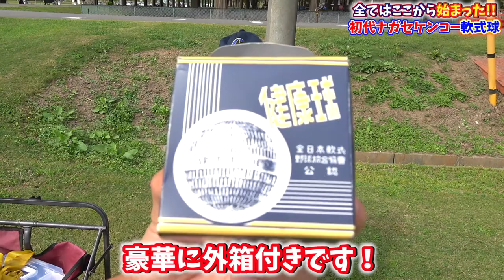【昭和初期の軟式ボール】軟式野球の始まり！初代ナガセケンコー軟式球！これどうやって握るの！？